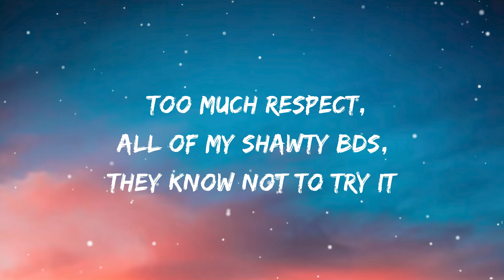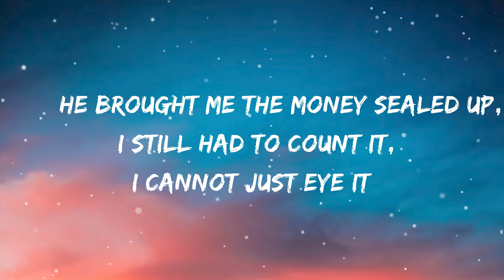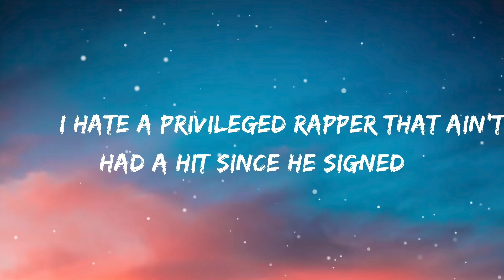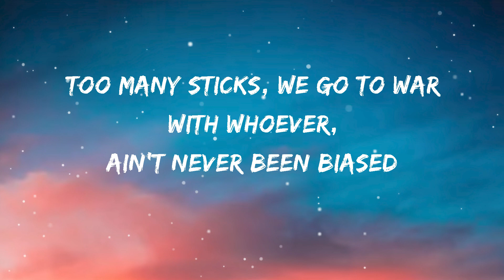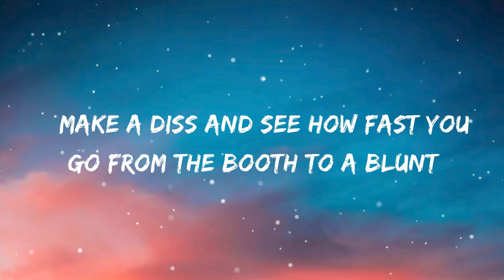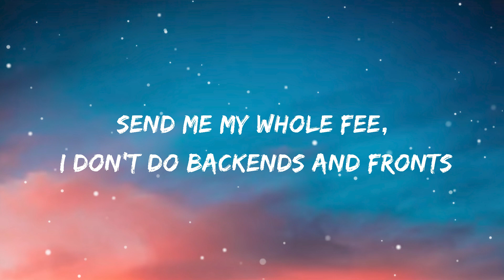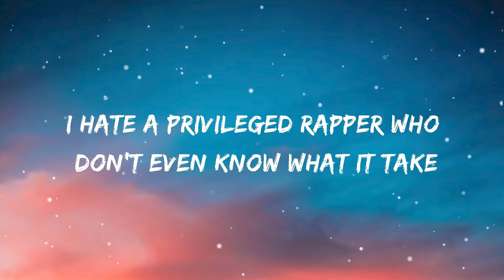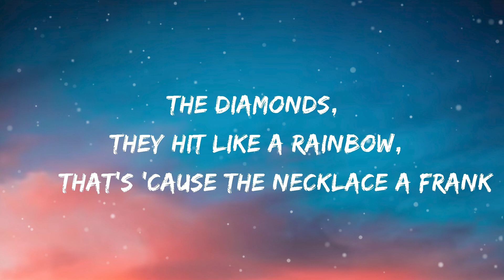Drake & 21 Savage - Privileged Rappers (Lyrics)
Lyrics:

[Drake:]
Woah, woah, yeah
Look at me dead in my eyes, I know that you know that a nigga ain't lyin'
Too much respect, all of my shawty BDs, they know not to try it
Too much respect, I used to hand out CDs before they would buy it
Woah, she love me so much, it seem like she biased
Niggas don't know how I live, but that's 'cause they live at the Hyatt, ayy
4L step team steppin' on shit 'til it's quiet
He brought me the money sealed up, I still had to count it, I cannot just eye it

Yeah, let's have sex in the bank, tell 'em to open the safe
I hate a privileged rapper who don't even know what it take
The diamonds, they hit like a rainbow, that's 'cause the necklace a Frank (Purr)
Yeah, let's have sex in the 9 (Let's do it)
Breakin' and bendin' her spine (Let's do it, let's do it)
I hate a privileged rapper that ain't had a hit since he signed (Let's do it)
Niggas be full of excuses, act like they takin' they time (For real, for real)

[21 Savage:]
Look at me dead in my eyes, you see all the times that I had to go slide (21)
Too many sticks, we go to war with whoever, ain't never been biased (Pussy)
Too many sticks, how was they your opps and none of 'em died? (Pussy)
Hol' up (21), hol' up (21), hol' up (21)
Why you pull up at one in the morning and sit on the edge of the bed? (For what?)
Textin' emojis, tongue out, eggplant, must've went over her head (21)
Catch him outside of the studio (Pussy), make him repeat what he said (Pussy, pussy)
Yeah, yeah, let's have sex in the car (On God)
The Maybach came with a bar (21)
I'm wipin' my dick with her bra (21, pew, pew, pew)
Sniped his ass, he got hit in the head from far (Pussy)
Opps gets undivided attention, I give them my all (On God)
How you come over to the spot when you know it's your time of the month? (How?)
Make a diss and see how fast you go from the booth to a blunt (Pussy)
She say she hungry, I gave her dick for brunch (On God)
Send me my whole fee, I don't do backends and fronts (21)

[Drake:]
Let's have sex in the bank, tell 'em to open the safe